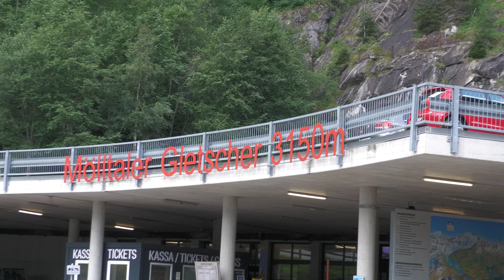Mölltaler Gletscher - Flattach ny